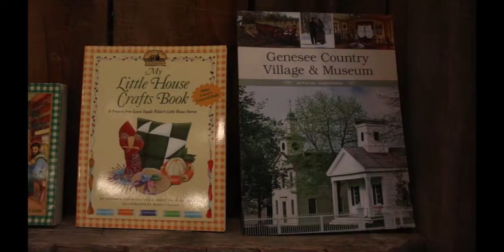Summer Sampler at GCV&M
The 19th-century village provides a one-of-a-kind journey to the past. Children who are inquisitive about life long ago will delight in these camp programs. Dressed in period clothing and using the historic village as its unique setting, children are immersed in activities that young people who lived “back in the day” might have experienced. On the first day of class, youngsters receive a loan of period clothing, which becomes "their" outfit for the week (a $40 cash deposit is required and will be refunded when the costume is returned).